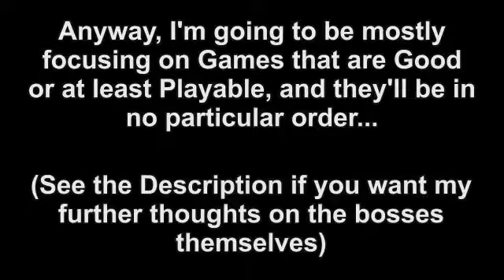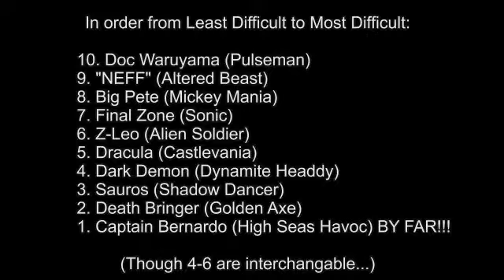Sega Genesis/Mega Drive Final Bosses and Segments Vol 1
NOTE: I will Temporarily Use this as my Channel Trailer, until I can come up with an ACTUAL Soulless Advertisement for my stuff!

(Intro Music from Shining Force)

Okay, so long story short: When I was in High School, I got this random desire to defeat over 100 Sega Genesis/Mega Drive Games, and it looks like I’ve decided to start going through with achieving that goal recently. I can’t promise that I’ll get all the way to 100, but for now, I think doing them 10 at a time seems reasonable. Below are the Time Frames for each of the bosses I got so far.

0:18 Dracula (Castlevania Bloodlines)
3:10 Sauros (Shadow Dancer-Secret of Shinobi)
5:16 Death Bringer (Golden Axe)
7:04 Z-Leo (Alien Soldier)
9:37 Captain Bernardo (High Seas Havoc)
12:06 Doc Waruyama (Pulseman)
13:41 “NEFF” (Altered Beast)
14:22 Final Zone (Sonic the Hedgehog)
16:03 Dark Demon (Dynamite Headdy)
18:00 Big Pete (Mickey Mania)

Apparently my description for this video is "Too Long" for Youtube, so I'll have to put it in a Journal Entry on DeviantArt. Link to that Below: